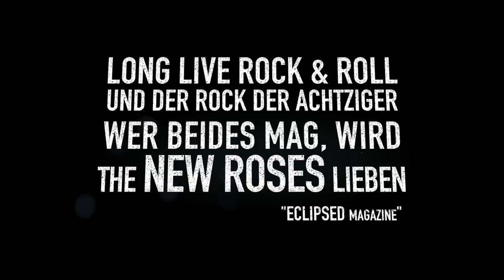THE NEW ROSES - Dead Man's Voice Media Feedback | Napalm Records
Out 2/26

If you`d slip a copy of “Dead Man`s Voice” in a stack of Cinderella, Faster Pussycat and Guns’N’Roses albums, even the most passionate 80s specialists would presume to have stumbled upon a long-lost Westcoast gem! But chillax: THE NEW ROSES actually formed in 2007 – in the not-so-sleazy city of Wiesbaden, Germany. Which turns the second album by the fourpiece into an even more wondrous affair that lives and breathes catchy hard rock prone to flirt with glam, sleaze and blues. THE NEW ROSES easily enter the ranks of previously mentioned legends or modern acts such as Blackstone Cherry – their bristling anthems are a true breath of fresh air!